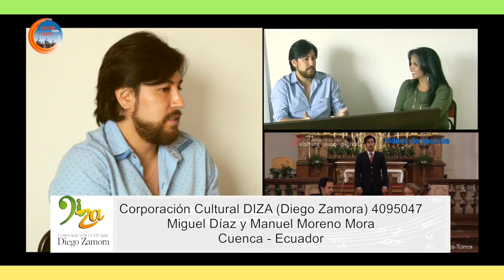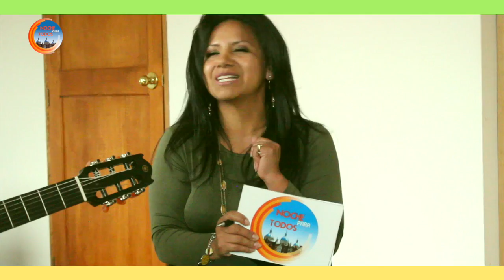Diego Javier Zamora Mendieta (canciones)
Diego Javier Zamora Mendieta (Barítono bajo) nos comparte un poco de su talento musical, interpretando varias canciones en diferentes melodías.
Corporación Cultural DIZA de Diego Zamora, 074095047
Manuel Moreno Mora y Miguel Díaz (Cuenca -Ecuador)